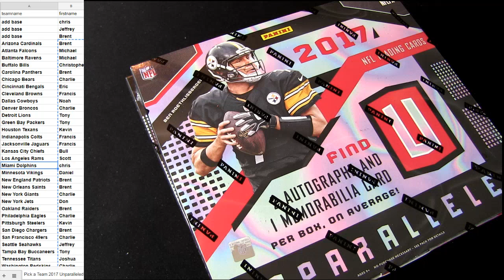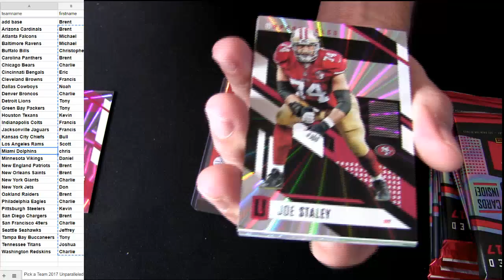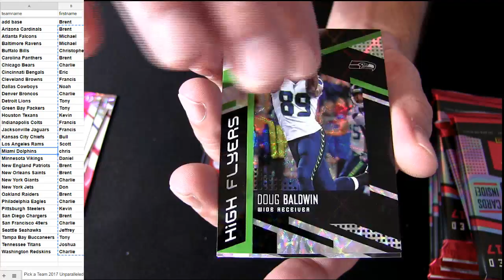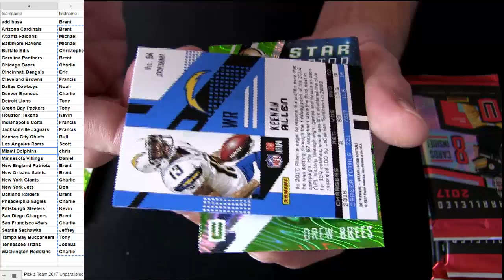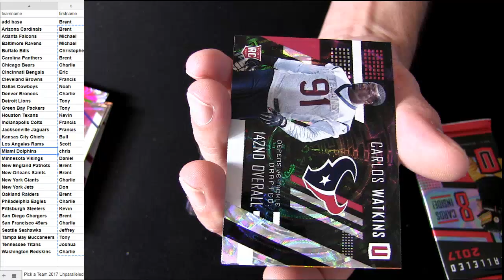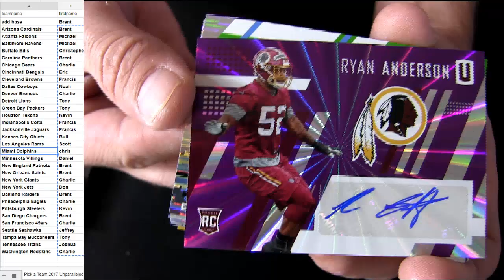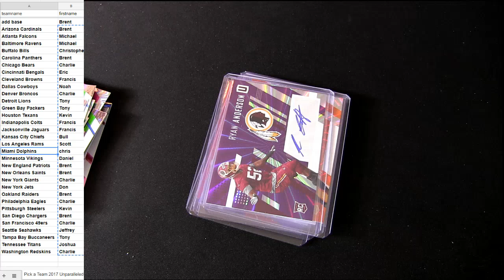17 Unparalleled FB #20